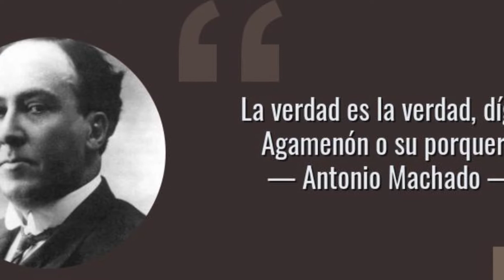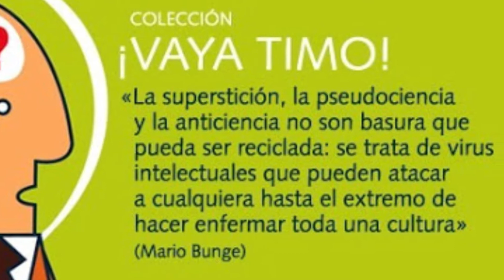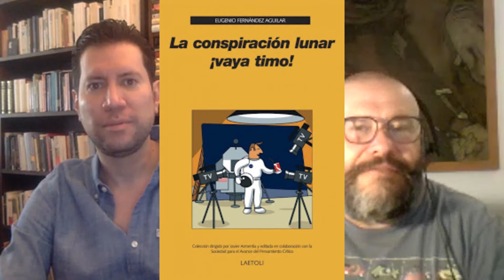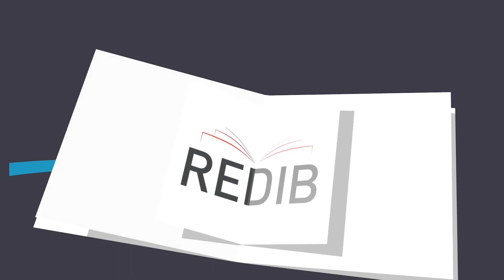Charla sobre pseudociencia con el astrofísico Javier Armentia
Hoy en la serie LOS CIENTÍFICOS Y SU MUNDO entrevistamos al astrofísico y divulgador científico JAVIER ARMENTIA sobre ESCEPTICISMO y PSEUDOCIENCIA  a partir de una colección de libros  que él coordina: VAYA TIMO.